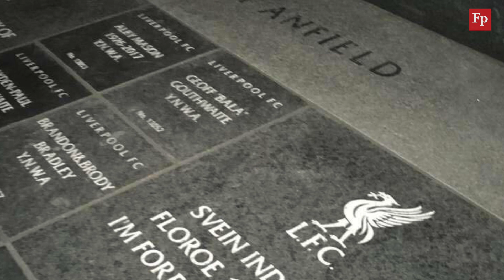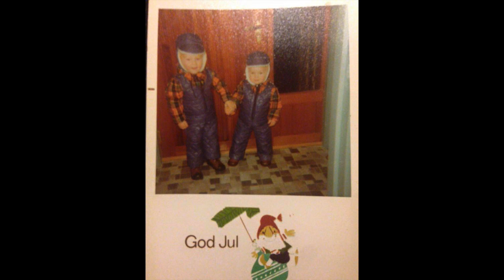"Alle har ei historie" Liverpool-supporter Tage Herstad